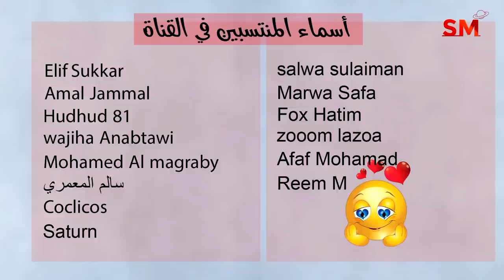توقعات الأبراج اليوم الأحد 4 حزيران يونيو 2023 سعيد مناع